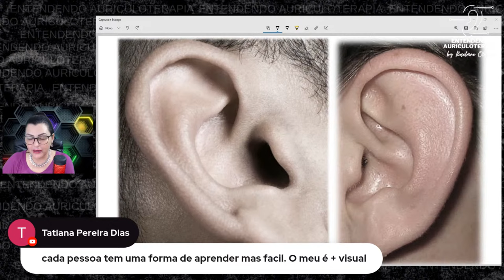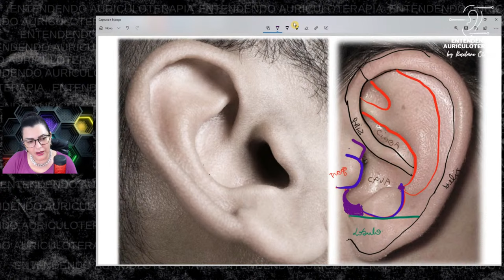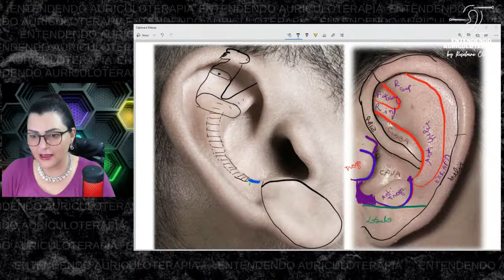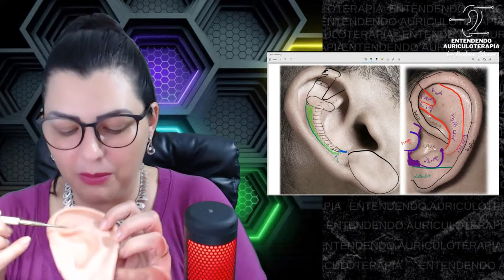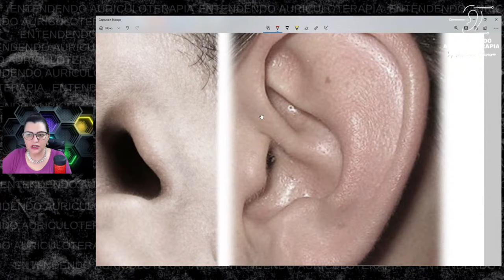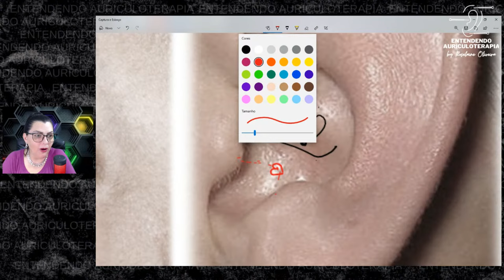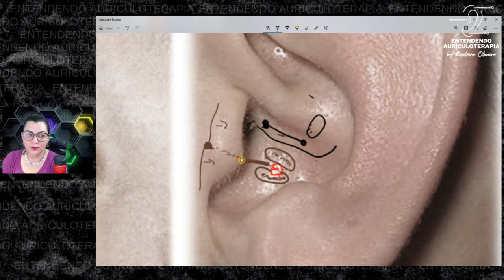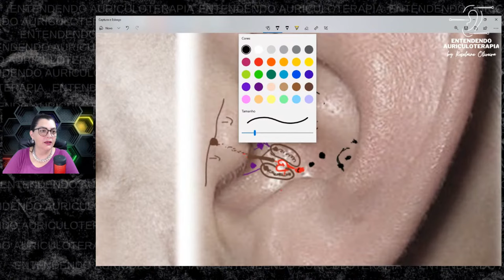#2 - Localização de Pontos na Auriculoterapia: Simples e Fácil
👂AULA 2 - Auriculoterapia Descomplicada: Localização de Pontos de Forma Simples

Desvendando a Localização de Pontos na Auriculoterapia:
Este vídeo torna o processo simples e fácil de entender. Você será guiado por uma exploração prática da orelha e seus pontos auriculares específicos.

Aprenda a identificar e estimular os pontos-chave para obter resultados terapêuticos eficazes. Seja você um terapeuta ou alguém interessado em autoaplicação, este vídeo é um recurso valioso. Desenvolva suas habilidades na auriculoterapia e descubra como essa técnica pode beneficiar a saúde e o bem-estar.

Prepare-se para uma jornada de aprendizado e domínio da localização de pontos auriculares.